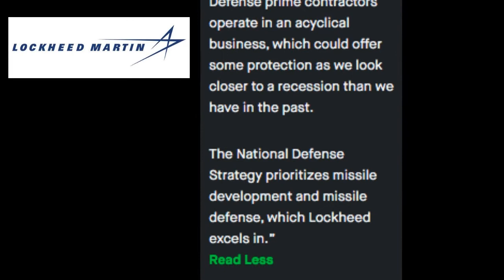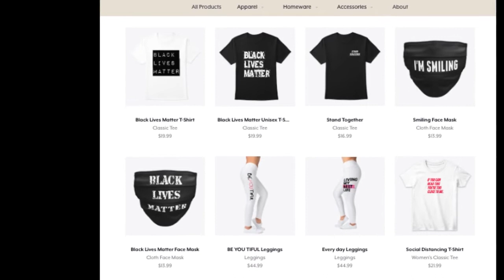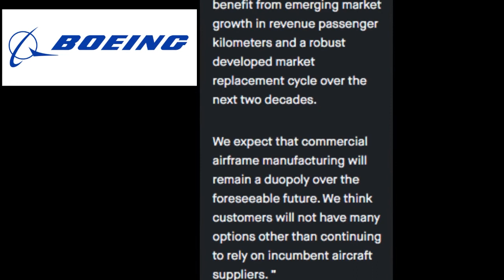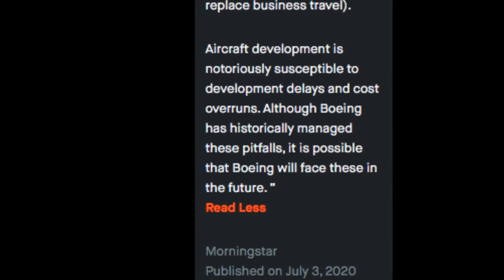Time to buy Airline Stocks ?? | Lockheed VS Boeing Stock | Stock Market | stocks to buy now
Air Line Stock To Watch

Free Stocks and Crypto:
💹Robinhood Get 1x Free Stock 💹
🔵Coinbase Buy&Sell Bitcoin Easily 🔵

Rich Dad Poor Dad:

Stock Market Cash Flow

The Intelligent Investor:

The Millionaire Next Door:

The Big Short:

Support Me On Patreon !

Our Stores:
Etsy:

Lockheed -
Lockheed Martin, operates as a global security and aerospace company, which engages in the research, design, development, manufacture, integration, and sustainment of technology systems, products, and services.
Analyst Ratings:
Buy: Watch 1:28
Hold: 43%
Sell: 0%

Boeing -
Boeing, is an aerospace company, which engages in the manufacture of commercial jetliners and defense, space and security systems.
Analyst Ratings:
Buy: Watch 3:04
Hold: 52%
Sell: 7%

In this video we see what the analysis at Morningstar/Robinhood App said about Boeing Stock and Lockheed Stock.

This channel is to provide educational and informational content about the Stock market.
Trading has large potential rewards and also large potential risks.  You must be aware of the risks and be willing to accept them.  Don't trade with money you can't afford to lose.
We are not a financial advisor.